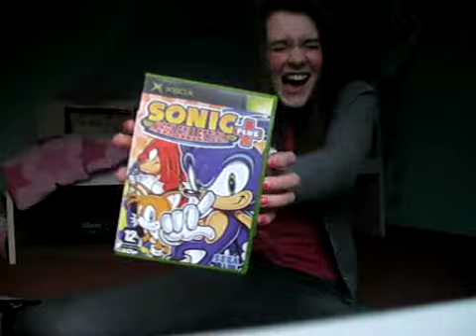Sonic. Cream. Odd Shoes